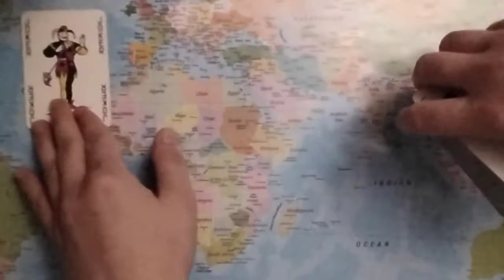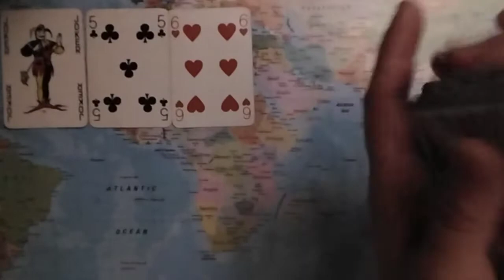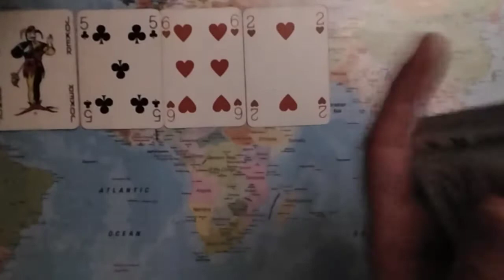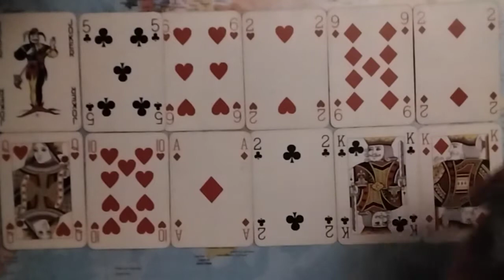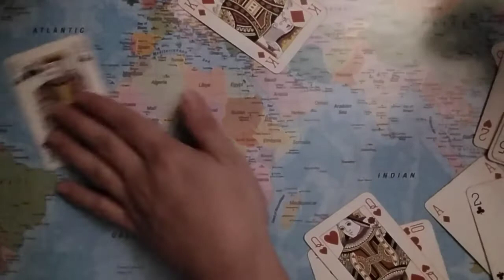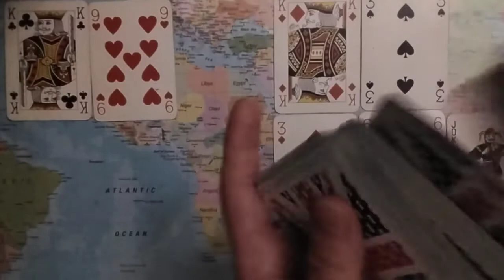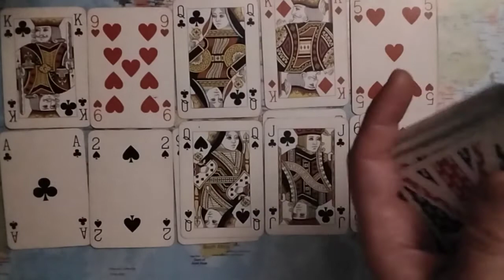PISCES Just Say The Word & They Will Drop Everything For You!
Pisces November 29th to December 5th 2021 Tarot: This Is A Monthly Tarot Reading For Pisces For The 29th Of November 2021 To The 5th Of December 2021.